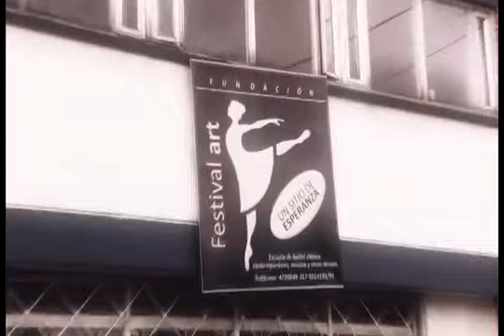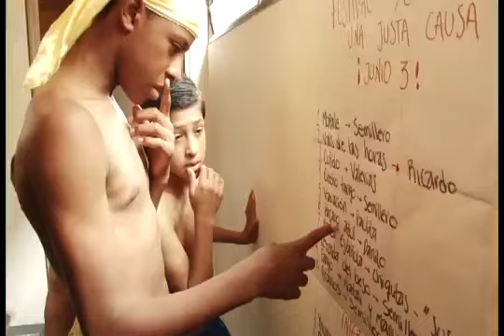Billy Elliot Colombiano DANILO 2012